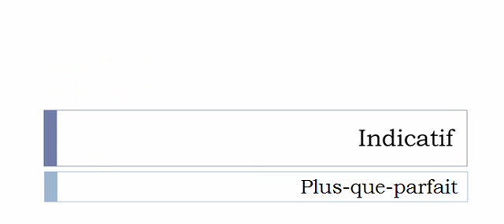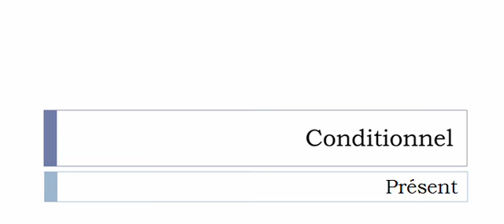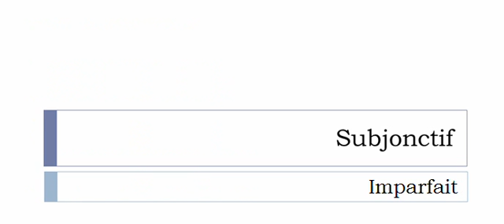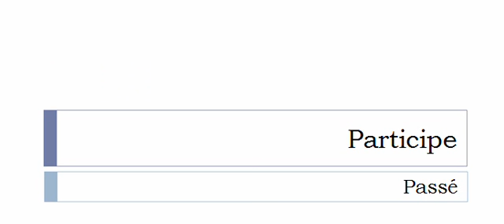Aprender francês = Conjugação = Rajuster